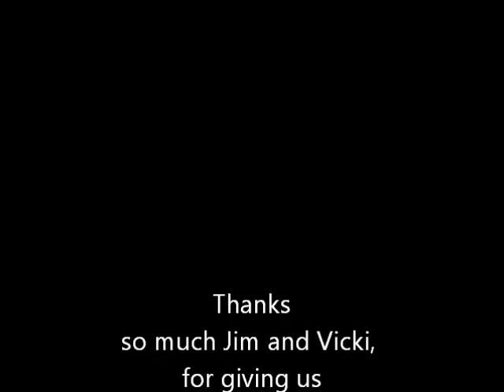Elm and 2nd Woman Answers NO